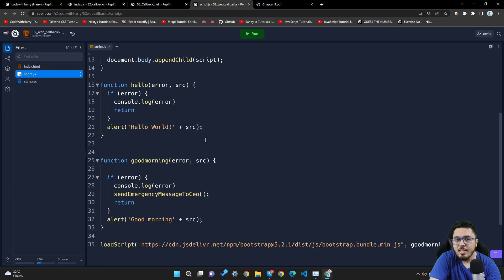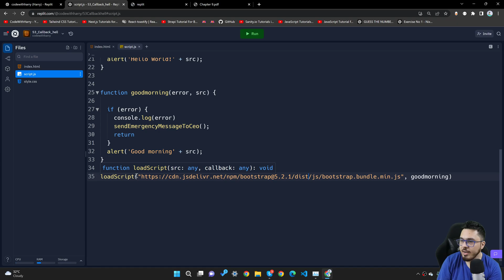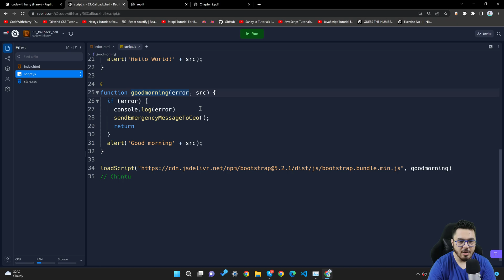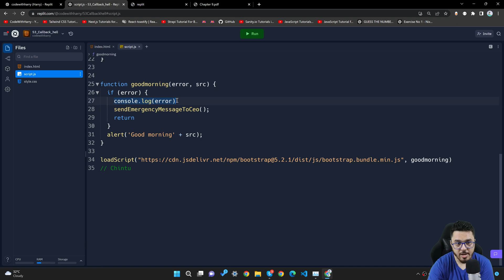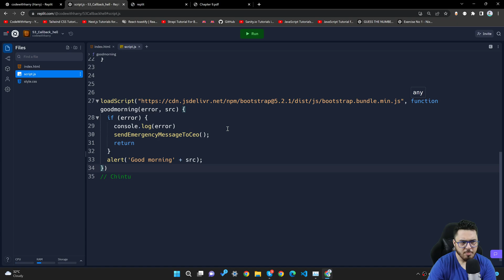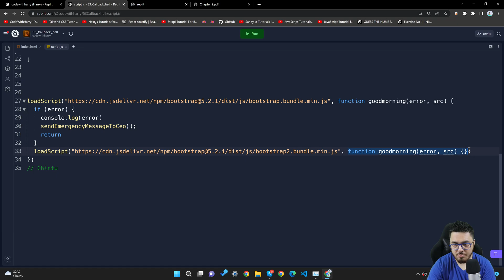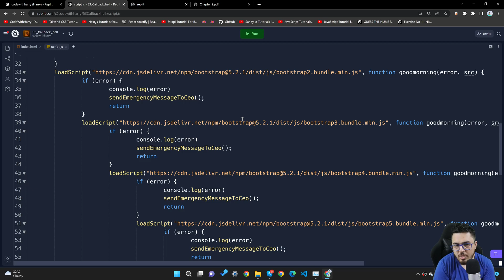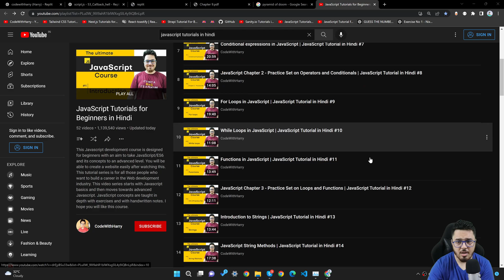Callback Hell & Pyramid of Doom | JavaScript Tutorial in Hindi #53